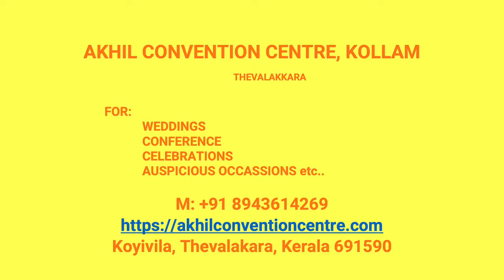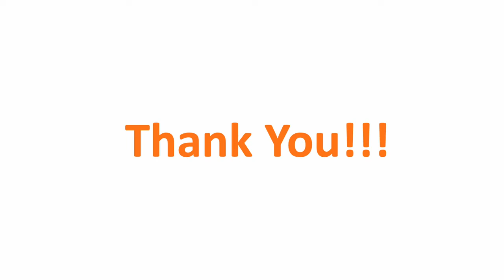Kalyana Nischaya Hall Pukkulam Kollam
Akhil Convention Centre Pukkulam
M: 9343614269